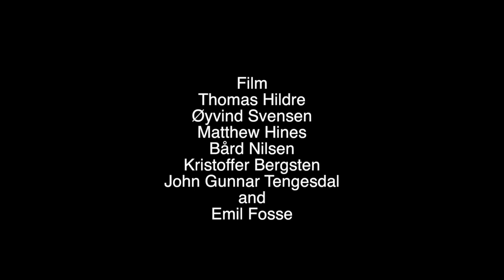Streetpart: Marius Dirdal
Streetpart summer 2k14

Junkyard.no